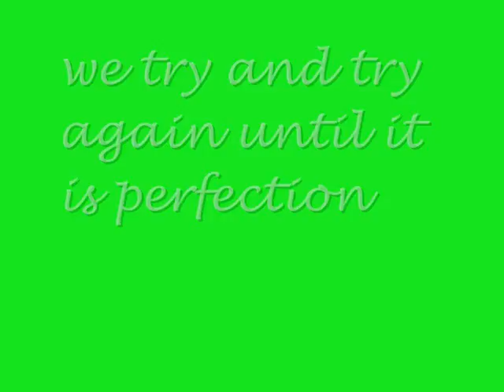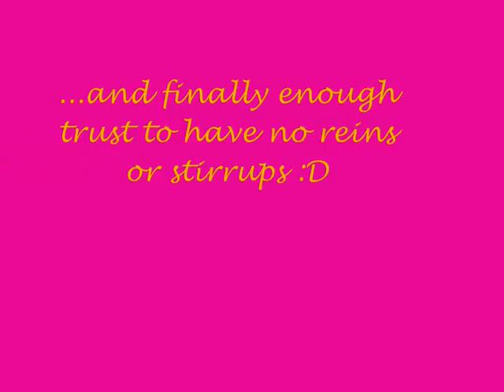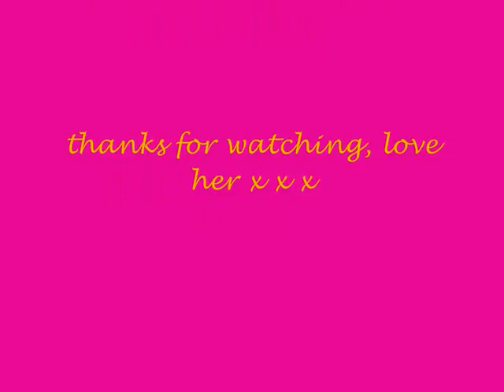boo our trust finally shows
PLEASE READ: i cannot put into words how strong our bond is, how much trust we have in each other. i wanted to achieve bigger than 1m10, and i did we jumped 1m15- sorry that i dont have a pic but bettybooandclara was there when i did it (:. i couldnt believe that she did it i honestly didnt think she would and she proved me wrong! (:

Me and boo have an incredibley strong bond, and it makes me soo happy to know that we have finally settled down together. couldnt believe i did no hands or stirrups lol, never done that ever with her but now i can do things like this because we are as 1- we have had our ups and our downs. but this is the best year of boos life for sure, and we are both soo happy. :D :D

dedications:

bettybooandclara

abiandbarney

IzzyandGem

love boo soo much please comment and sub thanks x x x x
UTUBE SWAPPED MY MUSIC. I DID HAVE SUPANOVA. IF U WANT TO MUTE THIS MUSIC AND PLAY SUPANOVA AT THE SAME TIME THEN PLEASE DO, THANKS X X x